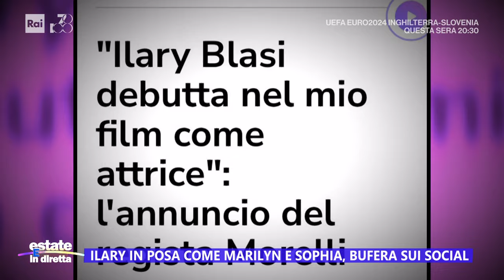Ilary Blasi in posa come Marilyn e Sophia, bufera sui social - Estate in diretta 25/06/2024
- Dopo aver annunciato il suo debutto come attrice in un film diretto dal regista Giampaolo Morelli, Ilary Blasi infiamma i social con alcune fotografie in cui si è divertita a imitare le pose cult, da fumatrici, di Sophia Loren, Brigitte Bardot e Marilyn Monroe. Morelli la difende: "Come attrice vi sorprenderà, Ilary - dotata di grande autoironia - è perfetta per la commedia al cinema."